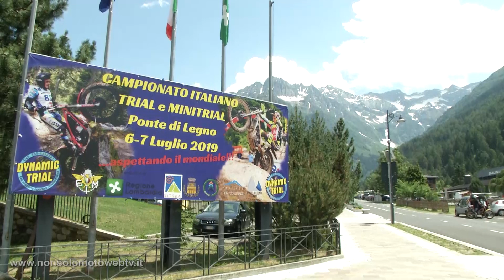TRIAL 2019 ROUND 3 PONTE DI LEGNO - GARE TR3 e ALTRE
servizio relativo alle gare delle categorie TR3, 125, Open, Femminile, Elettriche e TR4, della terza prova di Campionato Italiano Trial 2019